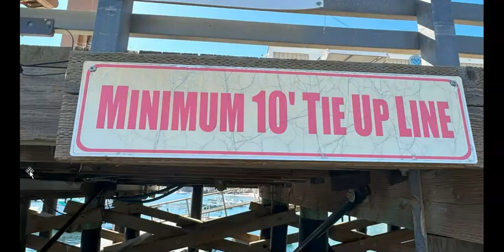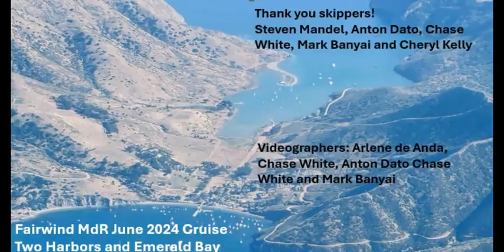Fairwind MdR June 2024 Club Cruise